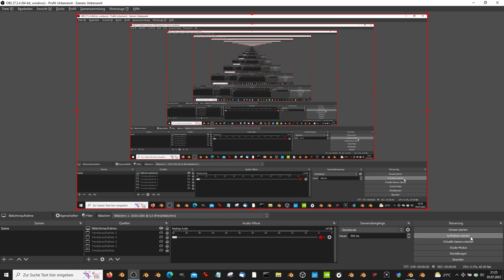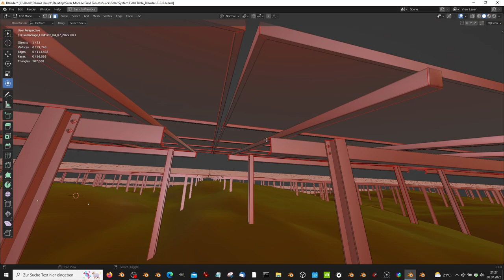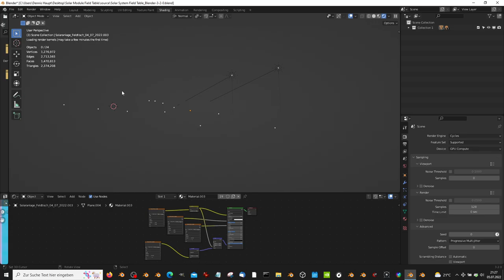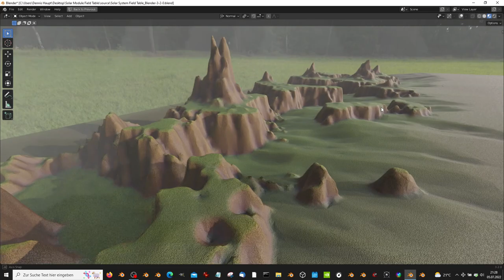Solar Module Field Table Test in Blender 3.2.0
Here is a new low-poly solar module.

- Vertices = 4596
- Edges = 8726
- Polygons = 4312